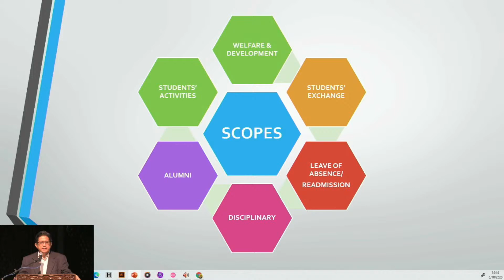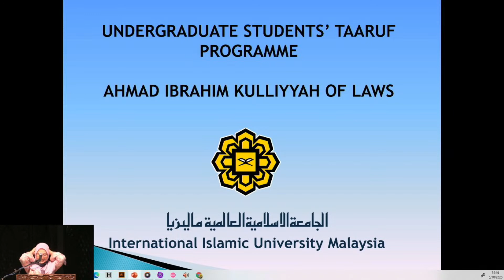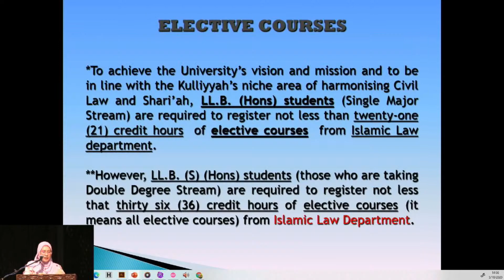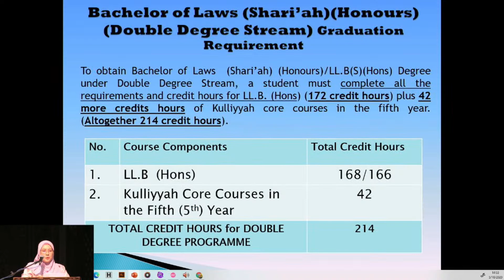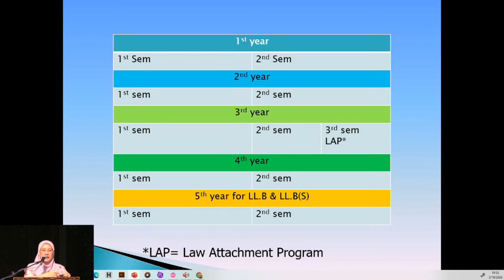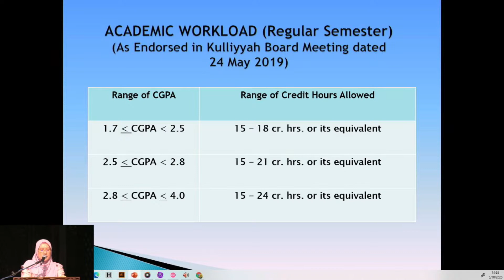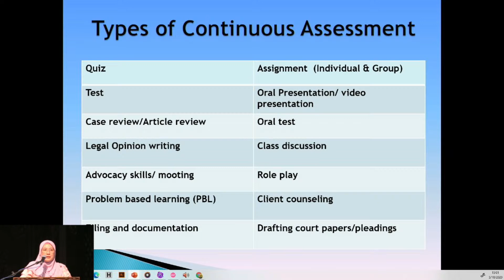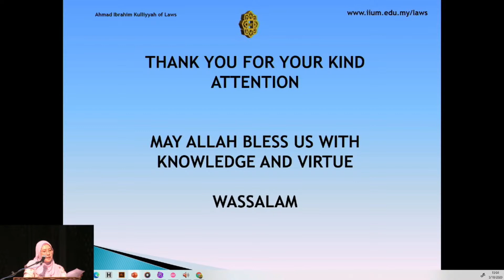IIUM Ta'aruf Week, Semester 1 - AIKOL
Briefing session by AIKOL